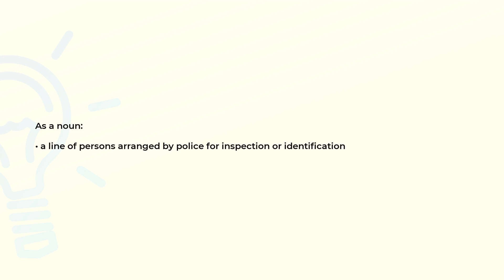What is the meaning of the word LINEUP?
Definition and spelling of the word LINEUP.

(00:00) Intro
(00:07) As a noun
(00:16) Spelling

As a noun (00:07):
• a line of persons arranged by police for inspection or identification